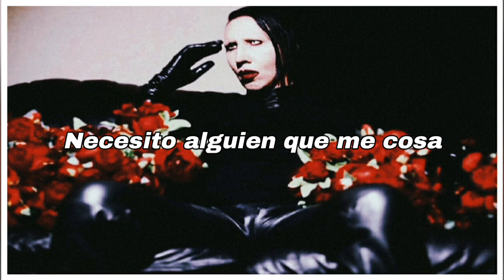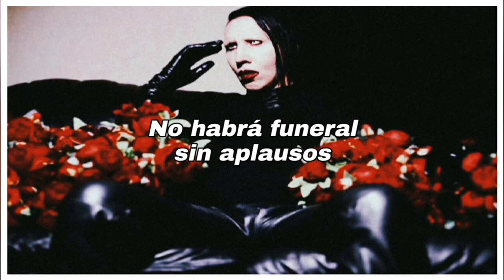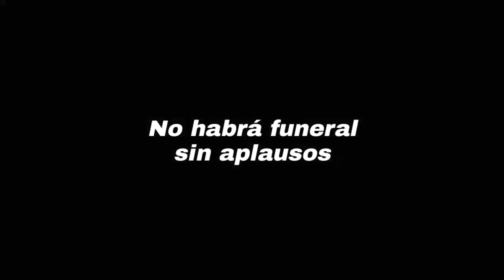Marilyn Manson — No Funeral Without Applause | Traducida al español